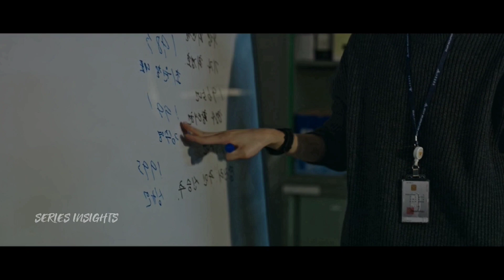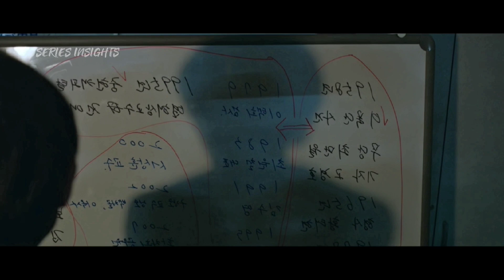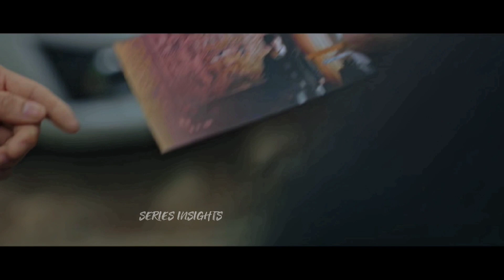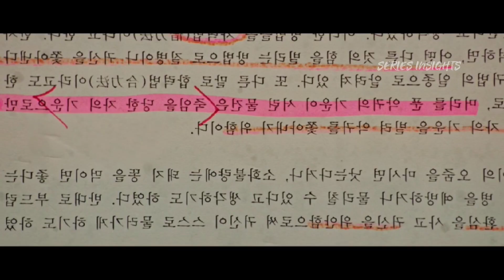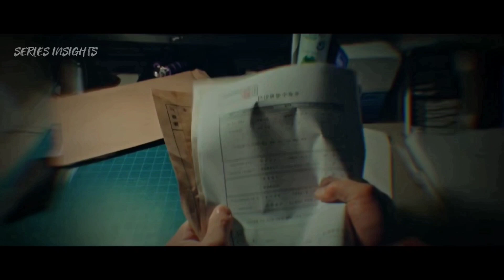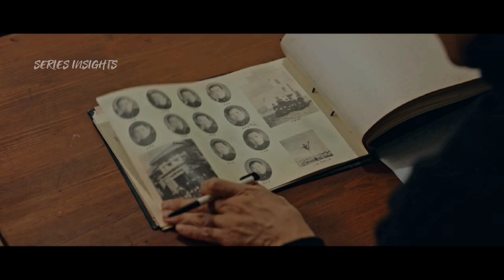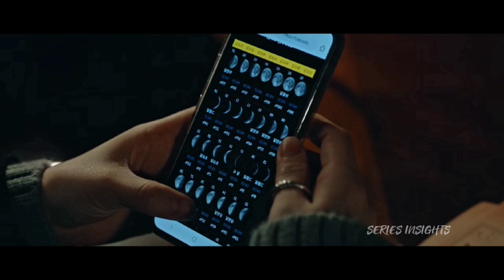EPISODE 8 & 9 || Revenant Episode 8 & 9 Explained in Hindi ( 2023 ) || New Korean Drama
Produced by "Tim Beek"

revenant
Asian drama
Korean Drama Explained in Hindi
Korean movie
revenant kdrama
Revenant episode 6
Revenant episode 7
Revenant episode 8

Revenant episode 9
Revenant episode 10
Revenant episode 11
Revenant episode 12

Revenant episode All episodes
Revenant episode full drama
Thai drama
Chinese love story
Chinese drama
The killing vote
mask girl
Moving
the lovely lier